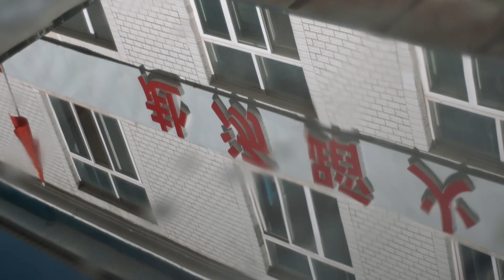【R1SE - 姚琛】姚琛《十一少年的秋天•今日营业》营业中 第六期